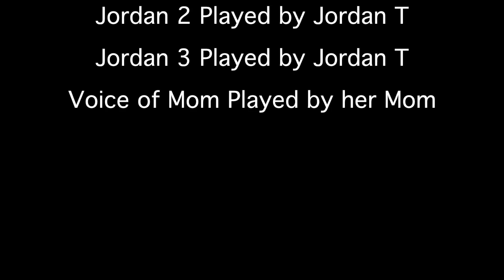The Jordans. Sisters hanging around the house.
Jordan Jordan and Jordan. The triplets are hanging out in the living room. Mom calls them to clean their room.
Experimenting with Final Cut Pro X.